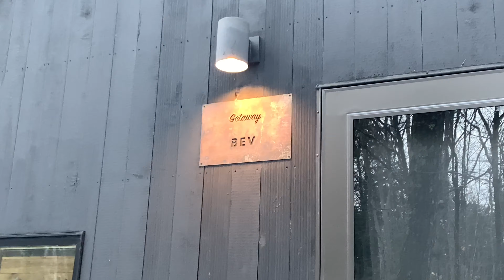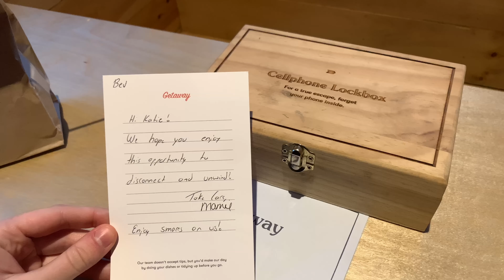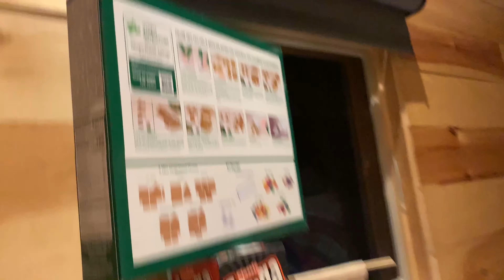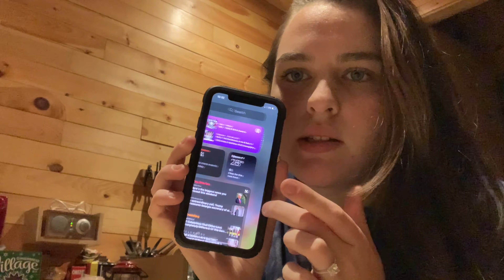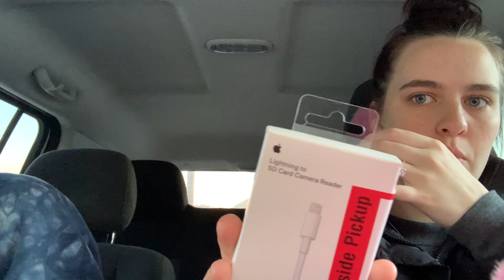WE GOT ENGAGED!!! in 2021 lol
this video is from january 2021 when we went on a little staycation vacation where mickey ended up proposing! for some reason it never got posted, so here it is now. enjoy the cringe!